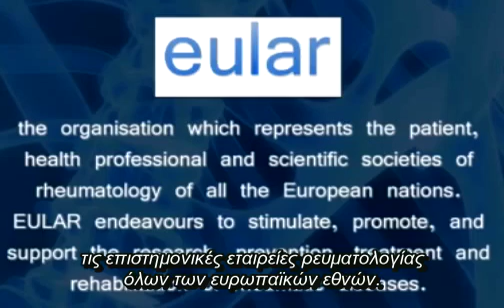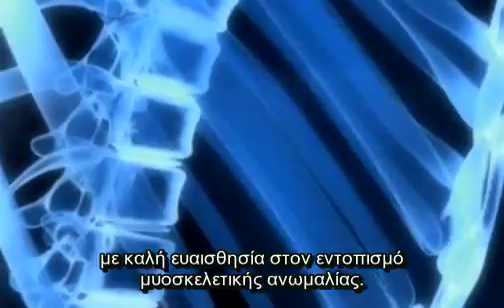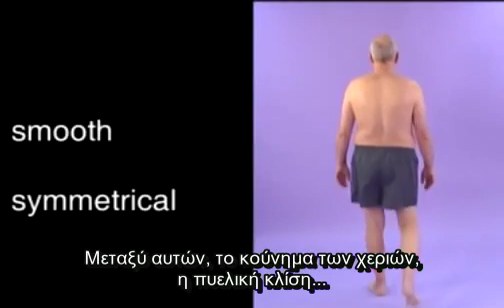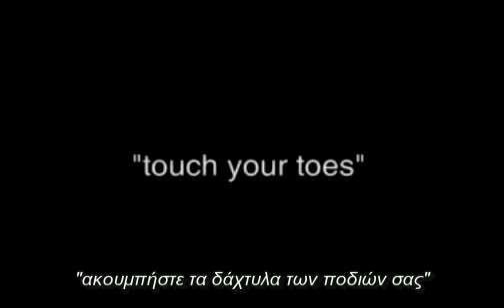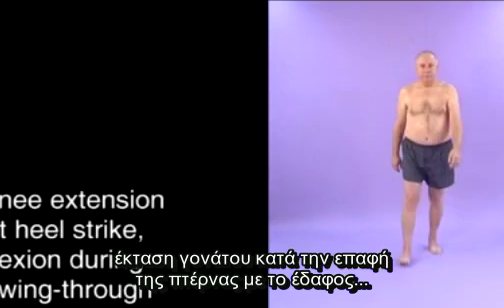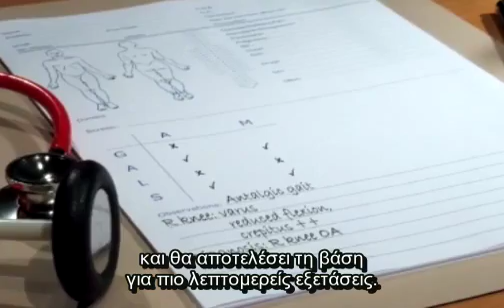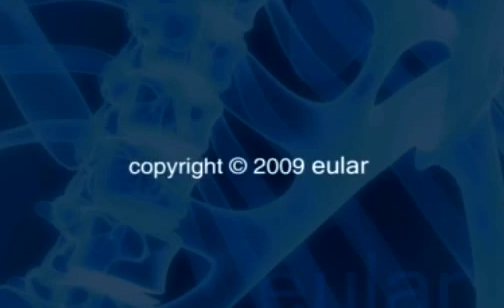Κλινική εξέταση του μυοσκελετικού συστήματος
Από την EULAR (EuroEuropean League Against Rheumatism
Ανιχνευτική εξέταση του μυοσκελετικού συστήματος (GALS screen) με επεξηγήσεις.
Ελληνικοί υπότιτλοι από την Ιατρική Σχολή, ΕΚΠΑ.